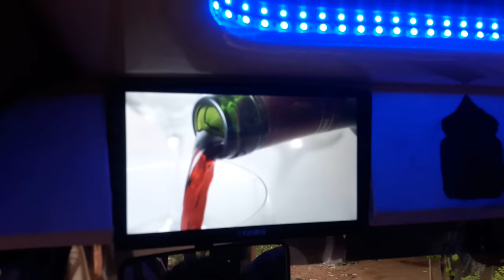MODIFIED BAJAJ MAXIMA Z NEW TYPE BY ASHOK DEERAJ